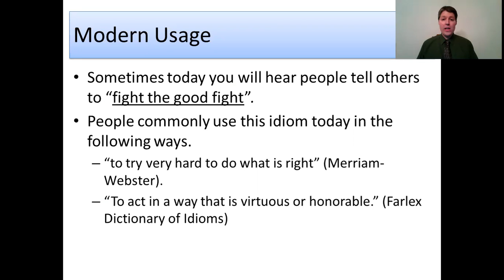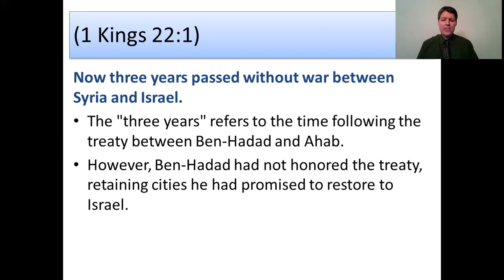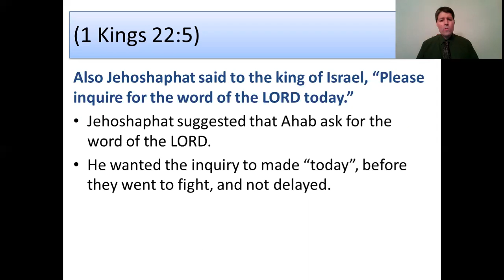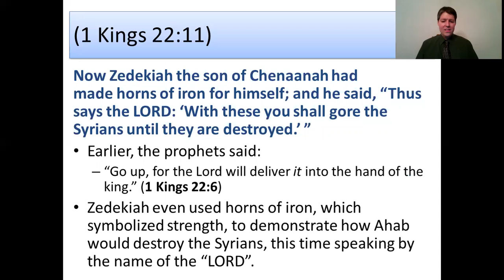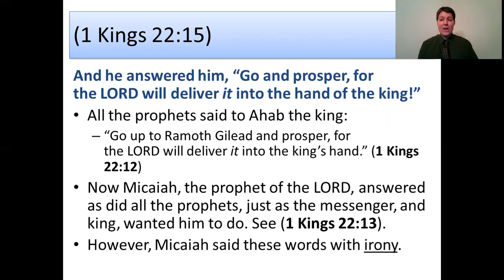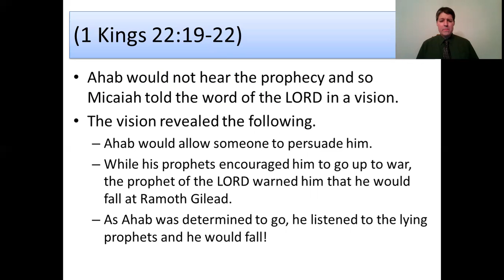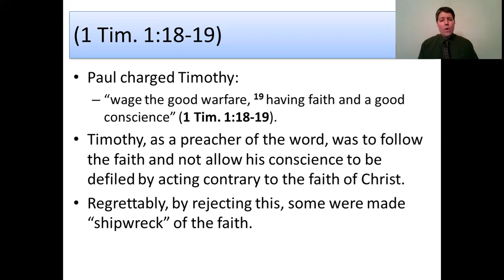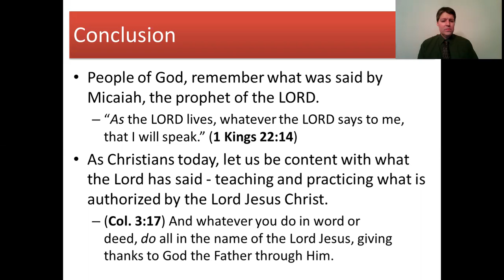That I Will Speak (1 Kings 22:1-28 NKJV)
Micaiah, the prophet of the LORD, said, “As the LORD lives, whatever the LORD says to me, that I will speak.” Paul charged Timothy, "Fight the good fight of faith". He told him, "Preach the word!" This is a lesson to encourage the teaching of God's word and following the word.